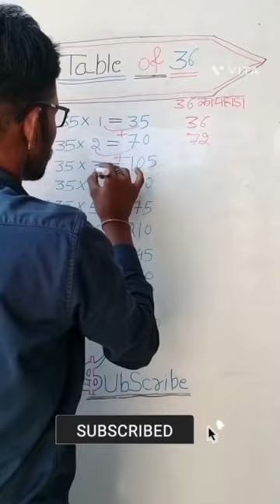How are make table 36